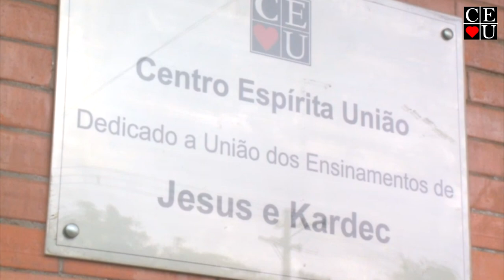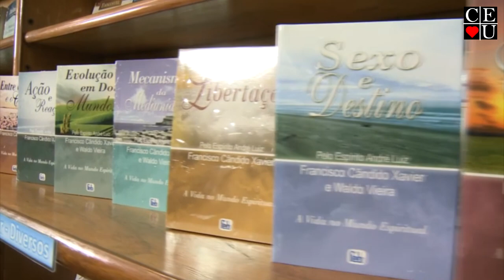Analisando um livro não espírita, com Nena Galves e Heloisa Pires no programa Vida Além da Vida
Tema: Analisando um livro não espírita
Tempo: 26:16
Data: